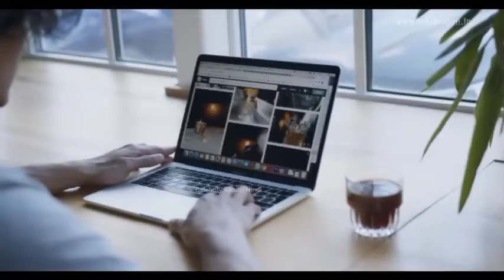Karan Aujla Biography | Interview, Wife, Family, Net Worth 2021